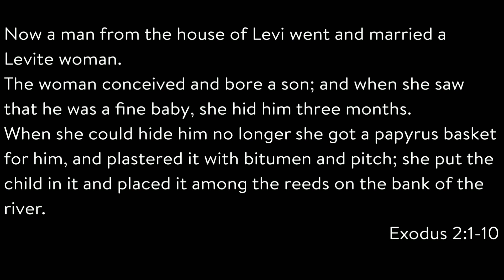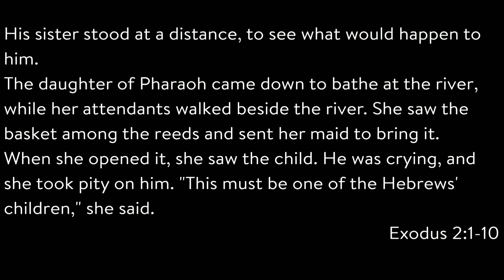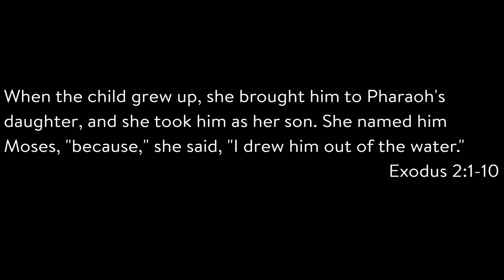Moses 2 | Encounter with God |16th April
(Visual appears at 18:21)